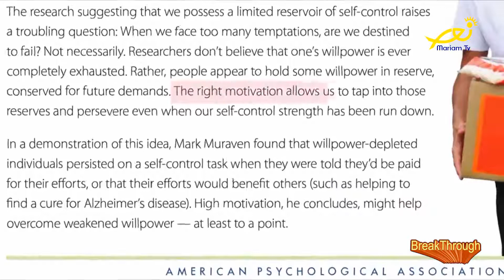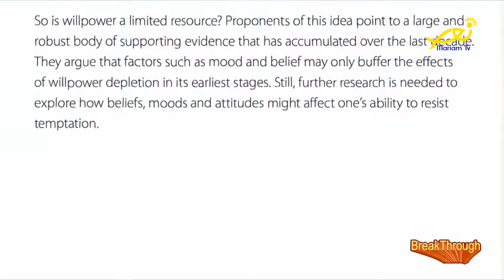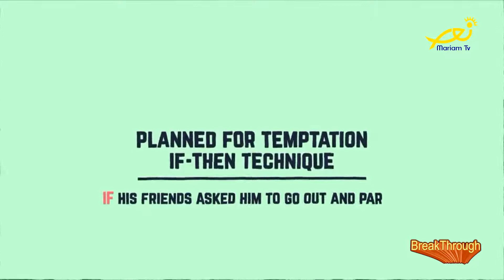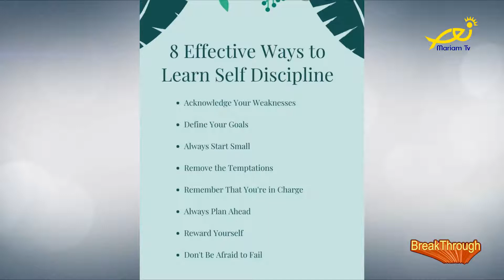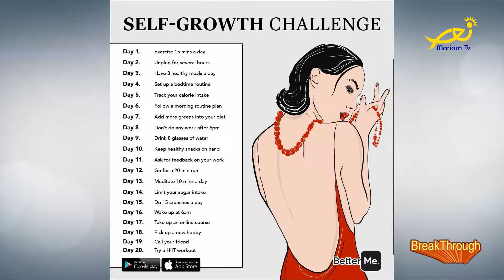Break Through 6 - Nancy Abu Jawdeh & Mayane Nassif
Nancy Abu Jawdeh & Mayane Nassif